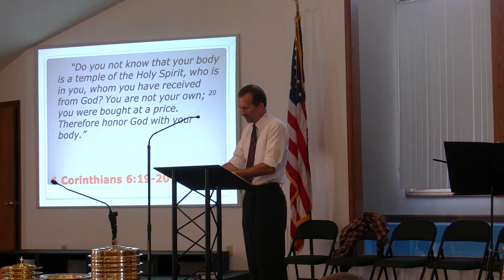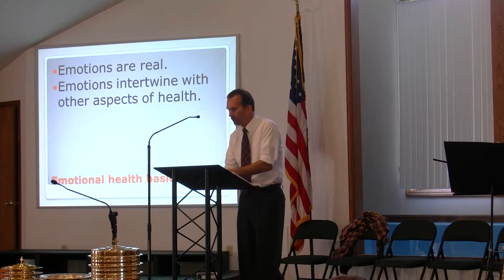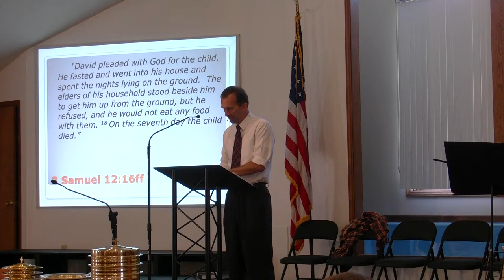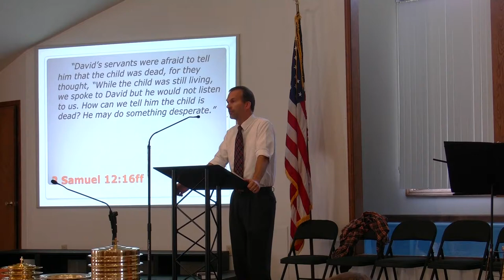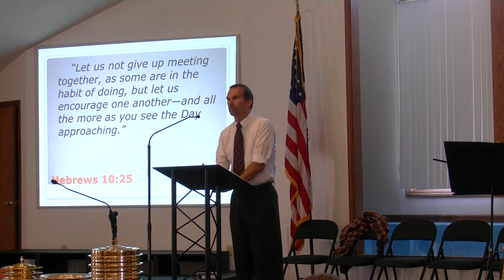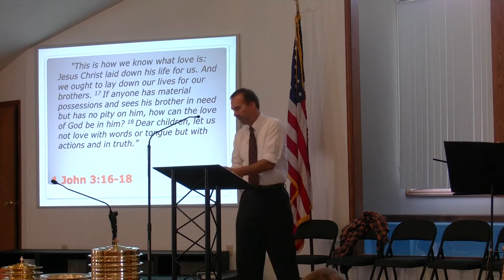09-07-2014 CCAA Sermon "Feelings about Emotional Health"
CCAA Sermon 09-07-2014 "Feelings about Emotional Health"